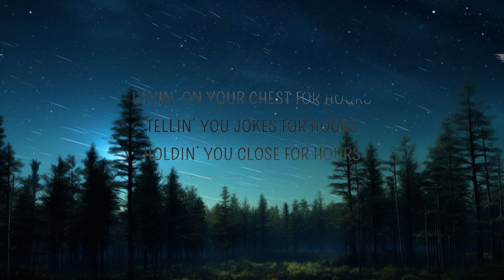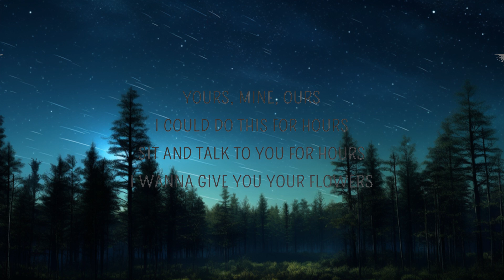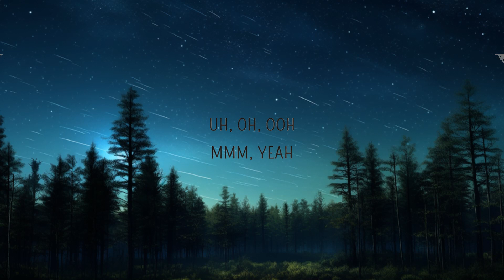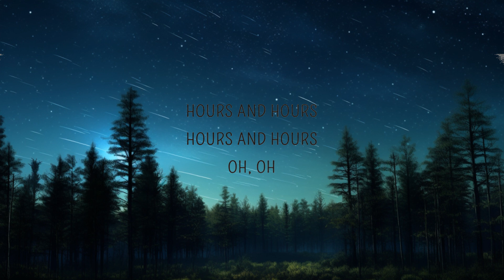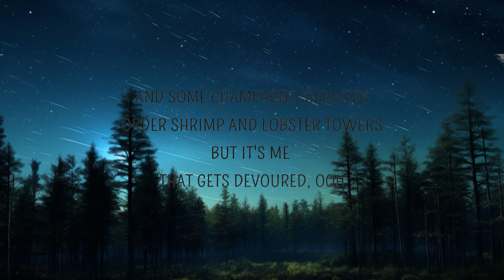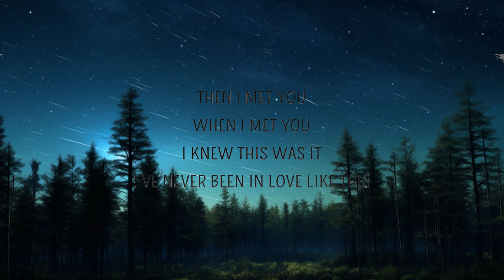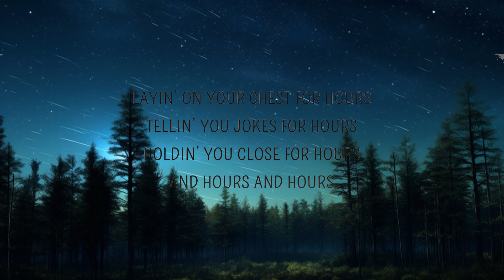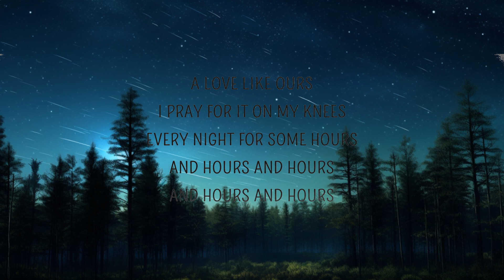Muni Long - Hrs And Hrs (Lyrics) | 15min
Muni Long - Hrs And Hrs (Lyrics)

Hrs And Hrs Lyrics
[Intro]
Uh, oh, ooh, mmm (Yeah)
I don't usually do this but, um
Can I sing to you?
Yeah (Yeah)

[Verse 1]
Ooh, when you do what you do, I'm empowered
Instantly, it's thunder showers
Stormin' for a couple hours
When we finished, take a shower

[Chorus]
And hours, hours, I

[Verse 2]
Usually don’t like nobody
And when I say nobody
I mean nobody
All thеse niggas full of shit
You’re just a homie oncе they hit
Felt like givin’ up on love
These niggas almost made me quit
I knew this was it
I pray for it on my knees
And hours

[Chorus]
And ours
And yours, mine and ours

[Bridge]
I could sit and talk to you for hours
Makin’ love to you for hours
Layin’ on your chest for hours
Tellin’ you jokes for hours
Holdin’ you close for hours

Woah, oh, mm
Yeah